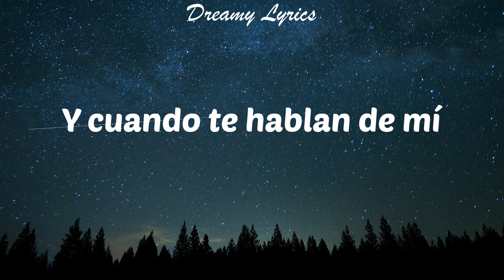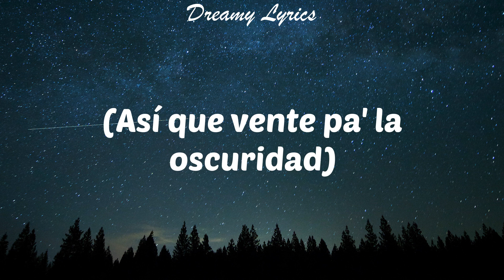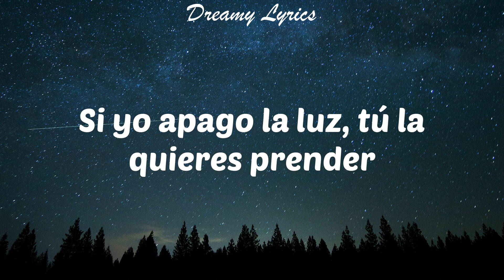Pineapple (Lyrics) Karol G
Lyrics in this video:
Ella, ella, ella
Ah-ah-ah-ahh
Préndelo y apágalo
Ven dímelo, ay yo ya vi
Es obvio que tú mil cosas quieres hacer
Y cuando te hablan de mí
Conmigo te las imaginas
Ya sé, es obvio que tú
Mil cosas quieres hacer
Si yo apago la luz, tú la quieres prender
Que yo sé que tú prefieres tocar lo que quieres ver
Si ya entendimos todas las señales
Hoy voy a hacerte hasta lo que no sabes
Porque yo sé que tú prefieres tocar lo que puedes ver
Así que vente pa' la oscuridad
Casi que no, casi no caigo
Digo que no, pero siempre nos damos todo
Siempre terminamos dando todo
Pídeme lo que tú quiera'
Pídeme todo lo que tu cuerpo quiera
Es obvio que tú mil cosas quieres hacer (Porque yo sé que tú prefieres tocar)
Y cuando te hablan de mí (Porque yo sé que tú prefieres tocar)
Pídeme todo lo que tu cuerpo quiera (tocar lo que quieres ver)